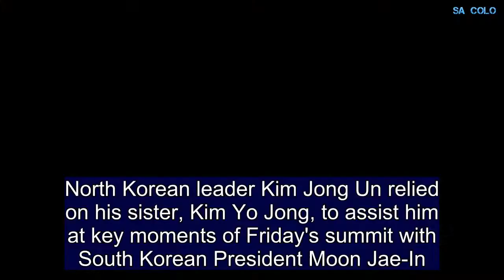North Korea's Kim Yo Jong, Kim Jong Un's Sister, Blushed When She Heard She Was Popular in South Kor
North Korean leader Kim Jong Un relied on his sister, Kim Yo Jong, to assist him at key moments of Friday's summit with South Korean President Moon Jae-In. While Kim Jong Un became the first North Korean leader to walk across the border into South Korean soil, Kim Yo Jong had already made history becoming the first member of the regime's family to travel to South Korea's Pyeongchang Winter Olympics in February.Moon remembered those days when he met Kim Yo Jong again. “First Vice Department Director Kim rose to stardom in South Korea,” Moon said, referring to her title within the ruling party's Central Committee, according to a South Korean presidential media briefing. In the briefing, Kim Yo Jong is said to have blushed as Moon's remarks sparked a moment of hilarity. "Today, Chairman Kim and I are the main characters," Moon then added.    Kim Yo Jong, the only woman sitting at the discussion table, was left to play a supporting role—but one that cemented her position as her brother's most trusted official. Recommended Slideshows51In Pictures: The 50 Most Powerful Military Forces in the World50Top 50 Highest Grossing Movies Adjusted for Inflation5150 Best-Selling Albums in U.S. HistoryShe was there when he and Moon posed for pictures with two young students from a school in the demilitarized zone border area, picking up the flowers they handed her brother. As the two leaders walked the red carpet towards the Peace House, Kim Yo Jong followed shortly behind them, carrying a dark bag and a briefcase.   When Kim Jong Un needed to sign the guestbook in the South Korean Peace House, sitting at a table freshly cleaned by two North Korean aides, she promptly handed him a pen.She was also there to take notes, hand him documents from a folder and help him sign the Panmunjom Declaration the two leaders negotiated as the outcome of the talks, in which they commit to ending hostilities between the two countries.   At the banquet concluding the dinner, Kim Yo Jong could finally relax as her sister-in-law Ri Sol Ju arrived from North Korea to sit by Kim Jong Un's side. When the North Korean leader stood to toast his South Korean hosts, it was Ri who handed him his speech from her document holder.When the youngest of the Kim siblings was promoted in October to the regime's top decision-making body, some experts said that it was because, as a woman, she did not threaten his leadership and she was someone he could trust.   In her previous role in the propaganda department, Kim Yo Jong was instrumental in crafting her brother's look in the style of their grandfather and North Korea's founder Kim Il Sung.As her brother's right-hand woman, she continued to soften the regime's image, capturing local and international media attention during her time as North Korea's envoy to the Olympic opening ceremony and sparking numerous comparisons to President Donald Trump's special advisor Ivanka Trump, a juxtaposition the first daughter rejected as unfair in an interview to NBC